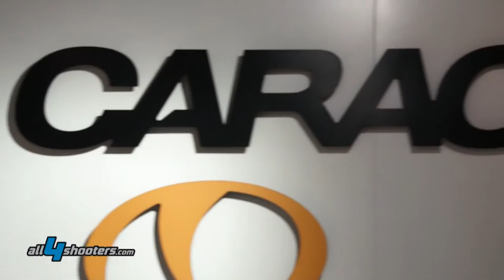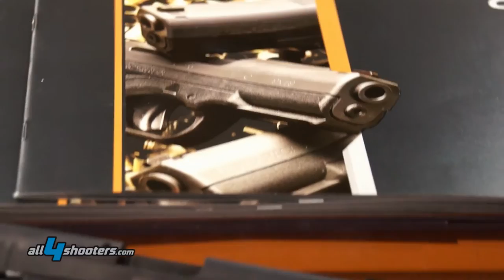Interview to Firearms designer Wilhelm Bubits about Caracal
Firearms designer Wilhelm Bubits, involved in the design of many popular modern handguns, such as the Glock and Steyr M and S lines of semiautomatic pistols, talks about the design of the Caracal line of handguns